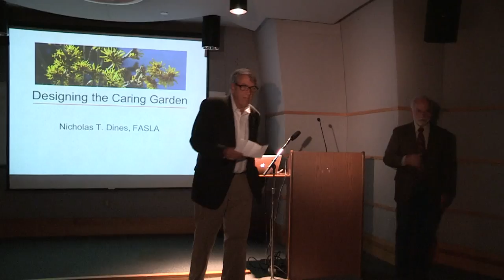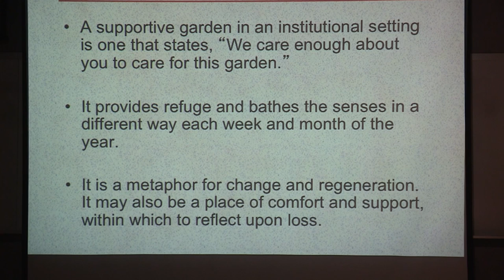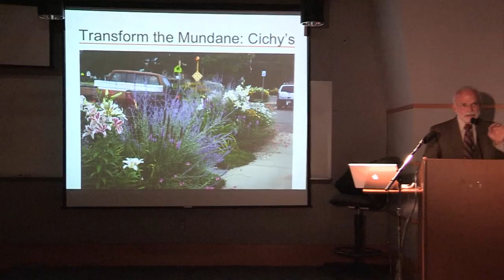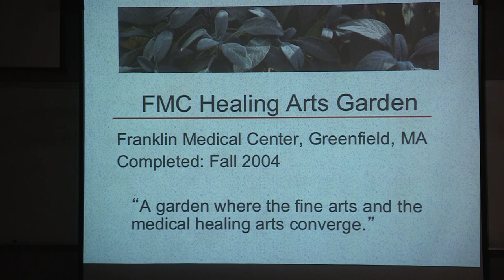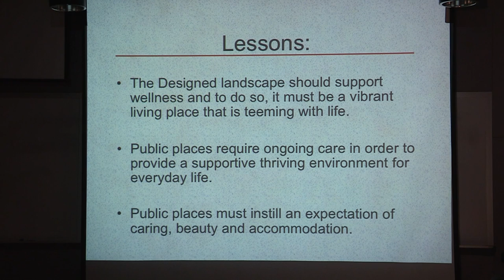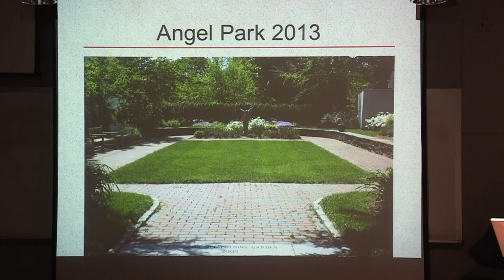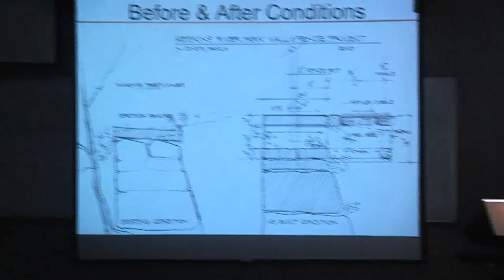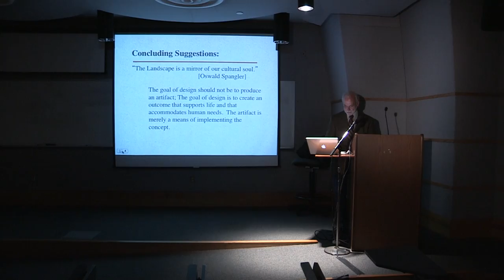Landscape Architecture September 26th, 2013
Landscape Architecture at URI